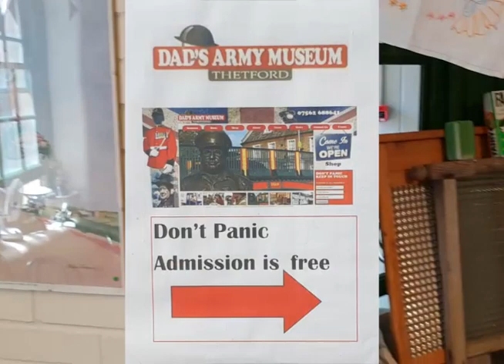Jayne Darling Vintage Singer | Dads Army Museum | Thetford | 50th Anniversary Celebrations.